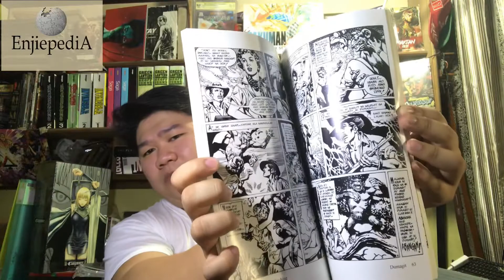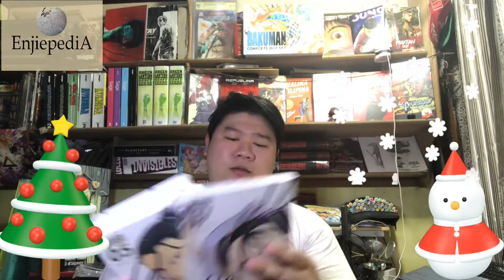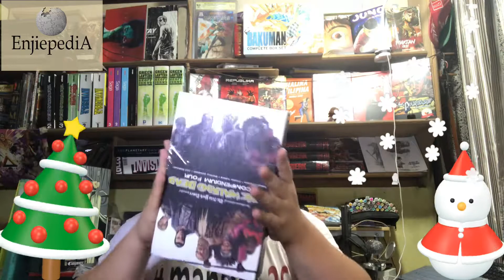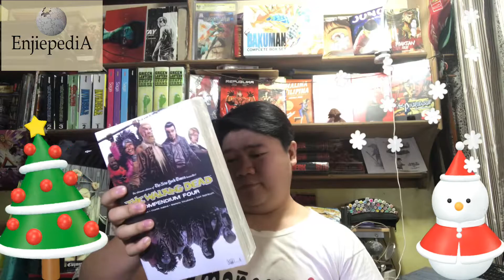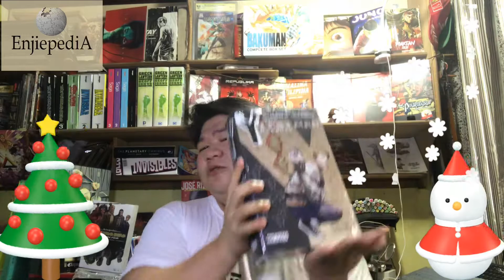Christmas comics haul 2019 (tagalog)